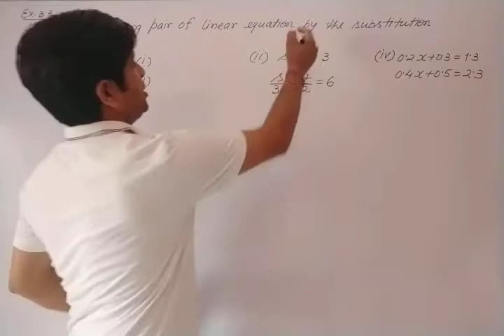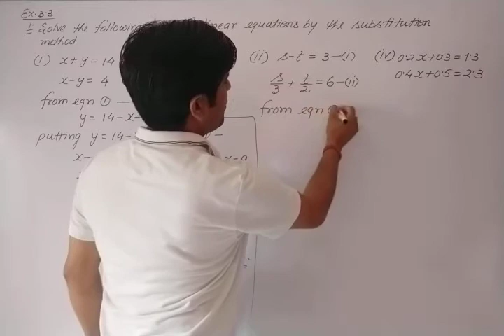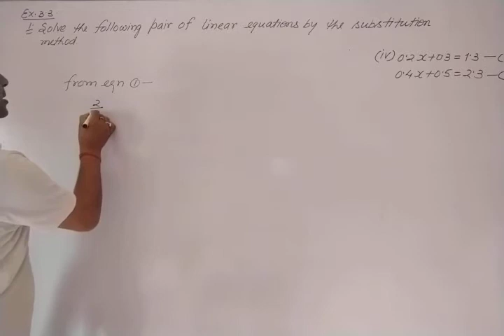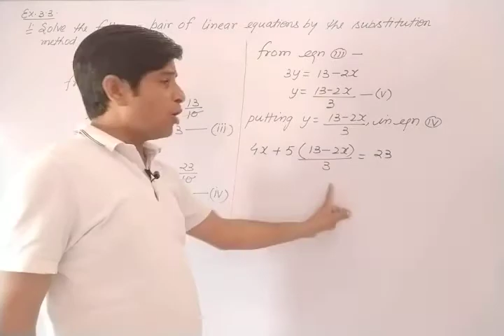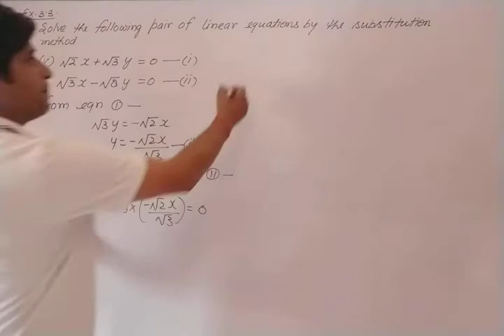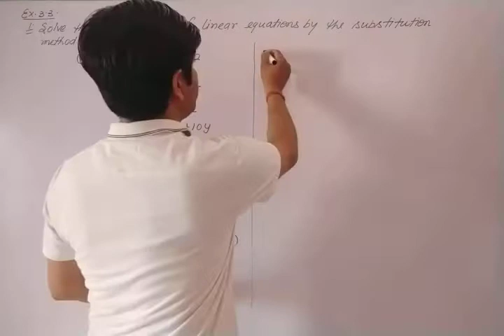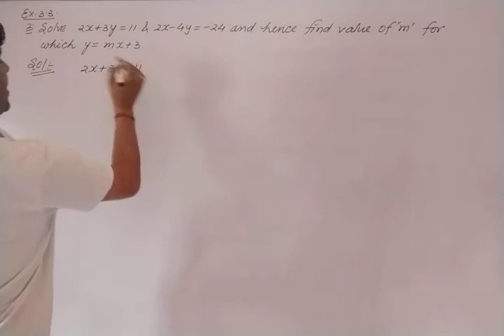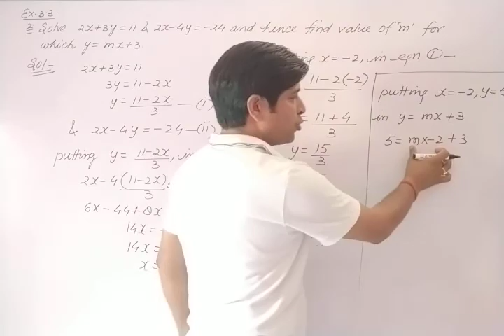PAIR OF LINEAR EQUATIONS:EX 3.3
D.J.Coaching by D.J.Singh